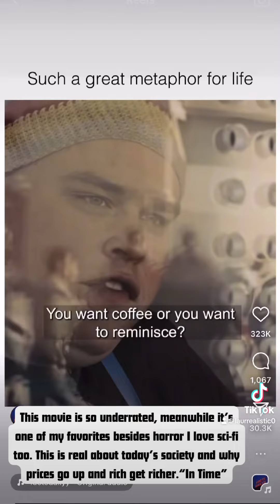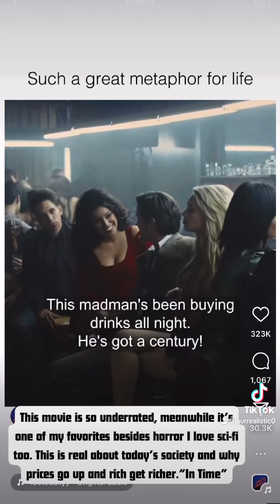intime justintimberlake amandaseyfried movie